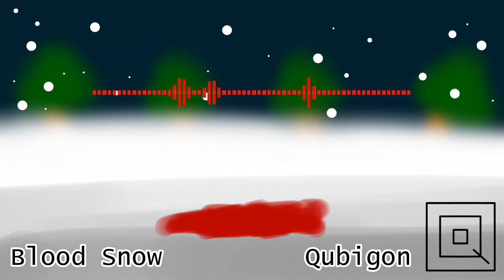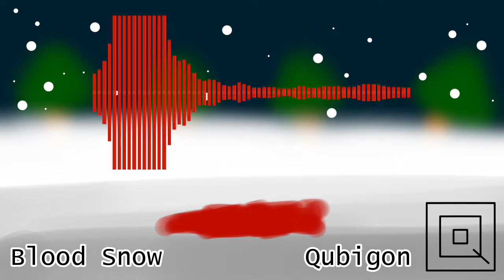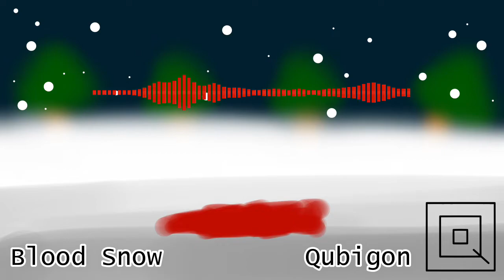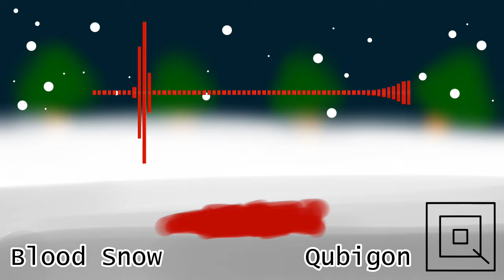Qubigon // Blood Snow [Trap]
Death is unavoidable... even on Christmas.

someone left their period blood on the ground
damn this christmas song goes hard

Any feedbacks will be appreciated!

You can use this track in your video if you include:
Song: Blood Snow by Qubigon

Genre: Trap / Electronic
merry christmas bich